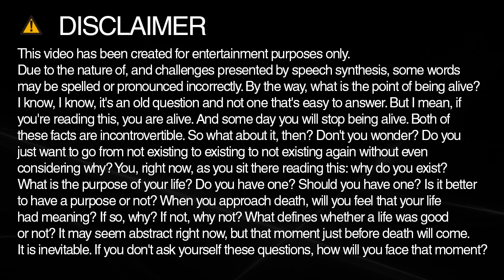enclosed spelling and pronunciation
Learn how to spell and pronounce enclosed.